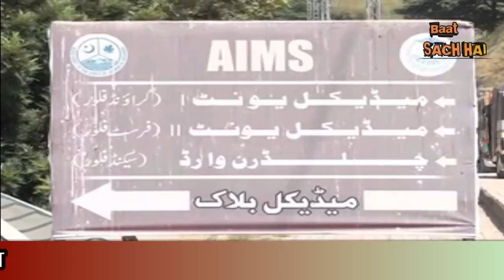POK KE LOGO KI SUNO DIL KI BAAT AB PAHAL HO RAHI HAI